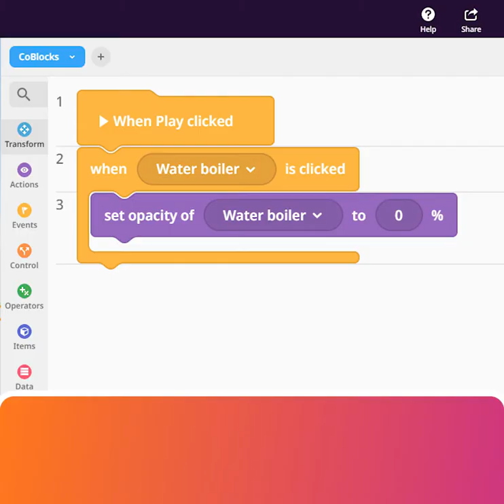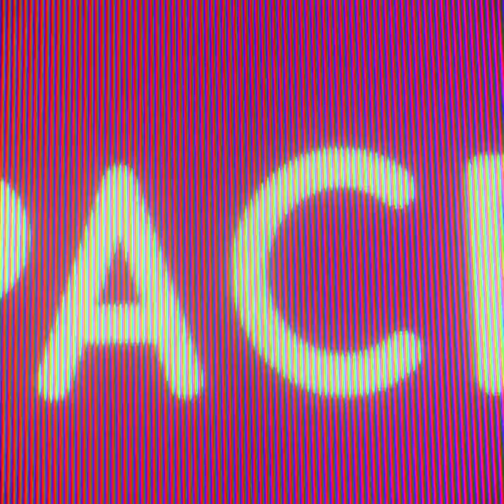Matching AR projections - CoSpaces Edu Tuesday Tip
Discover how to match AR projections to real life with CoSpaces Edu!